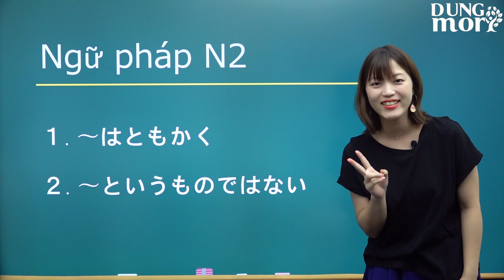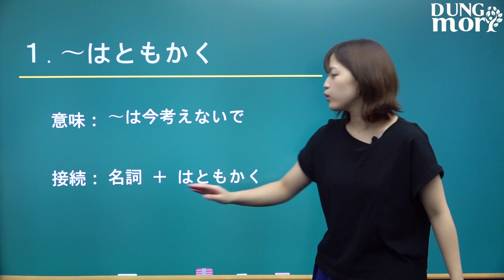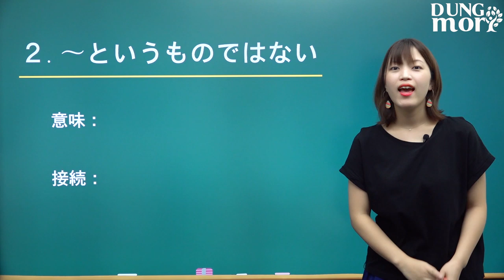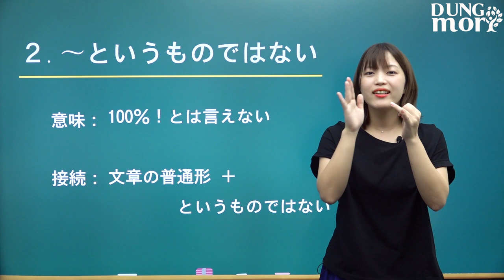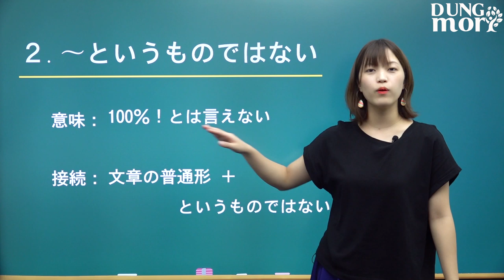Học ngữ pháp N2: ～はともかく、～というものではない